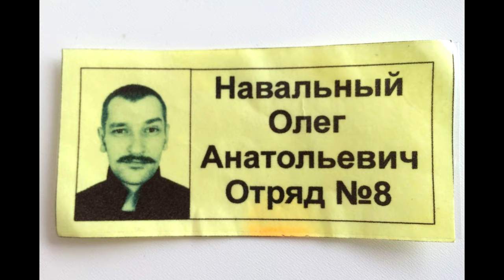Почему Россия хуже КНДР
Три культурных деятеля о российском режиме.